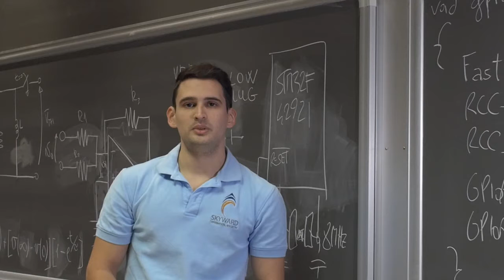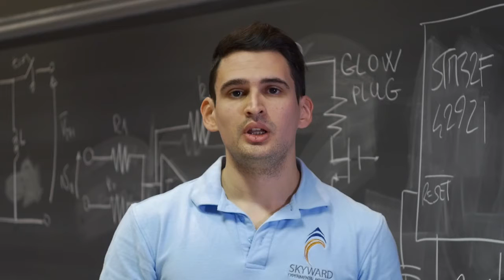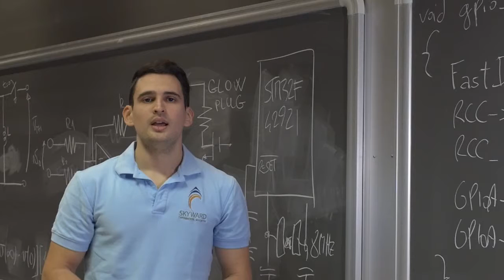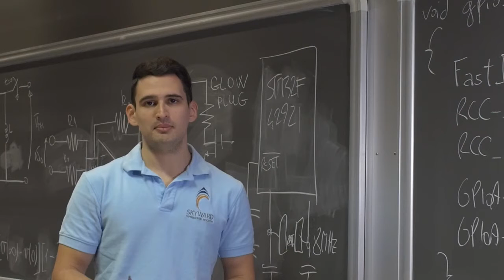Electronic Systems Report presentation • Rocksanne I-X PoliMi's Student Rocket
Siamo molto felici di presentarvi il report del Team "Electronic System" sulle attività svolte durante il progetto R1X.

Restate sintonizzati per i prossimi video report.

We're glad to present the "Electronic System" team report about activities done during the design and launches of R1X.

Video Edited by: Luca Litterio
Shot by: Luca Litterio, Nina Codreanu, Federico Ferrè, Margherita Benigni, Mattia "Pela" Giurato.
Cameras: Panasonic GH4, GoPro, Nikon D3000
Main lens: Tamron adaptall-2 28mm f2.5

Yap-Yap are:
Giuseppe Pagano (7 string Schecter Damien Elite 7 guitar, bass)
Giacomo Pagano (drums)